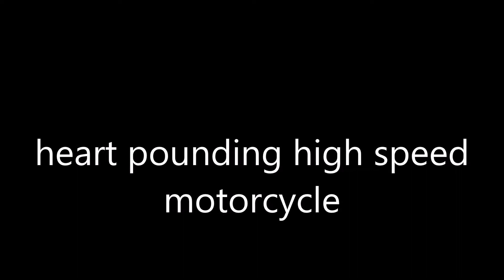heart pounding high speed motorcycle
heart pounding high speed motorcycle, o famoso enrolando o cabo.